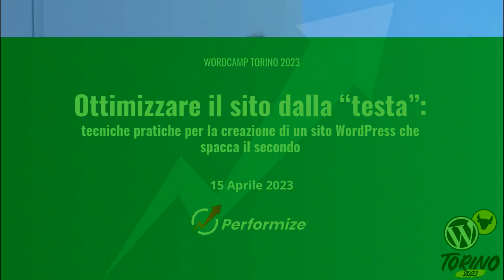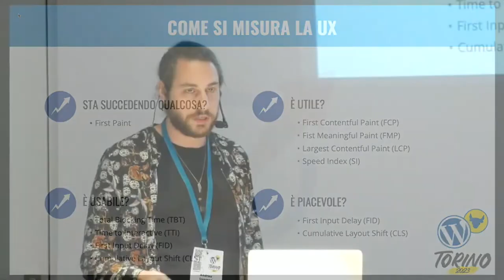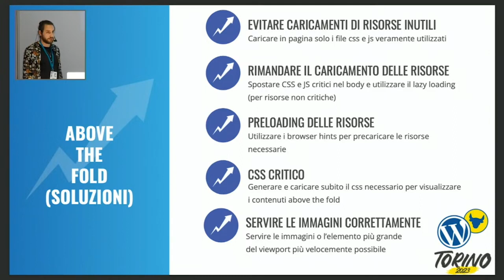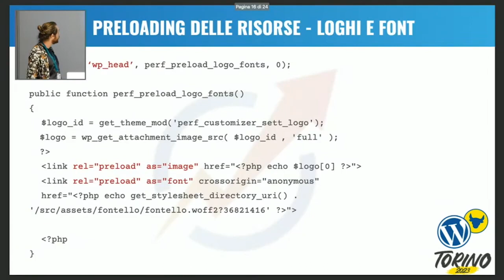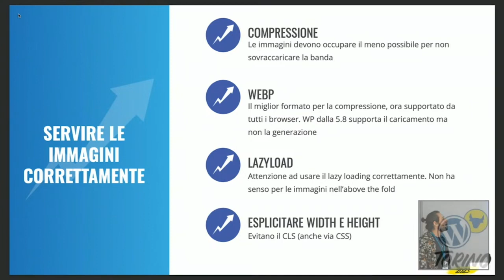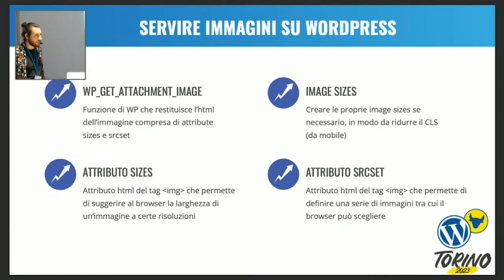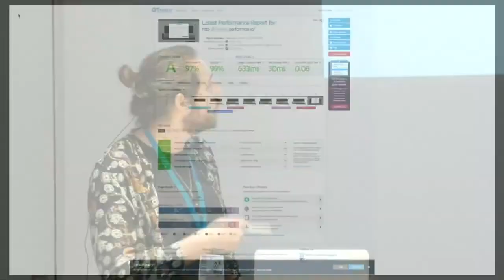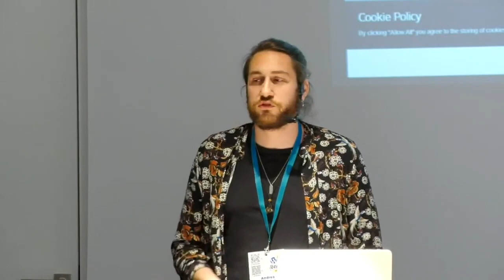Ottimizzare il sito dalla “testa”: tecniche pratiche per creare un sito WordPress che spacca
Per creare un sito WordPress rispettando tutti i Web Core Vitals di Google e con una velocità di caricamento di poco meno di un secondo non sono stati necessari dei plugin di terze parti che magicamente risolvono tutti i problemi. Andrea ha creato un tema custom che segue a livello tecnico tutte le indicazioni per creare un sito performante. In particolare in questo speech Andrea spiega alcune tecniche e trucchi per inserire nella “head” del sito alcuni elementi che permetteranno al sito di caricarsi più velocemente.Presentation Slides »